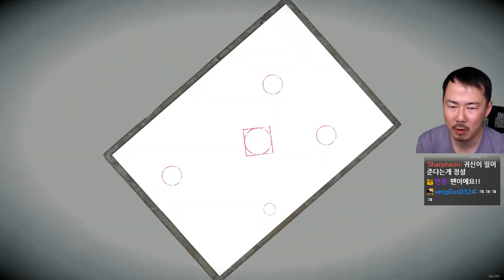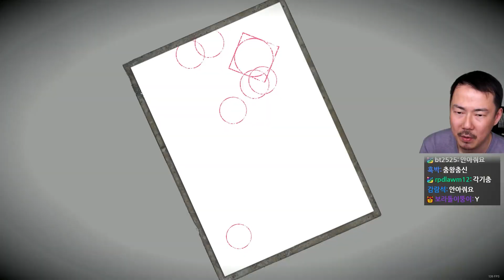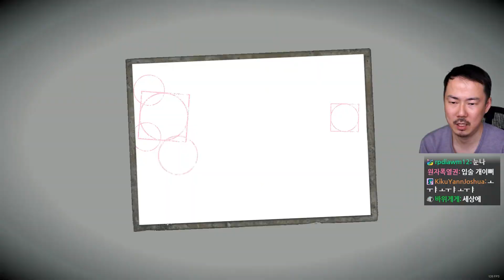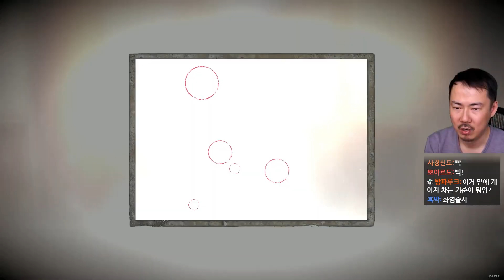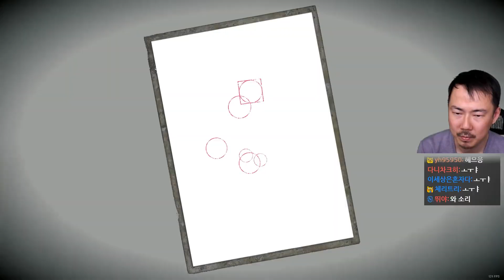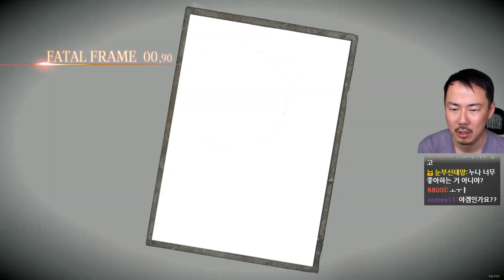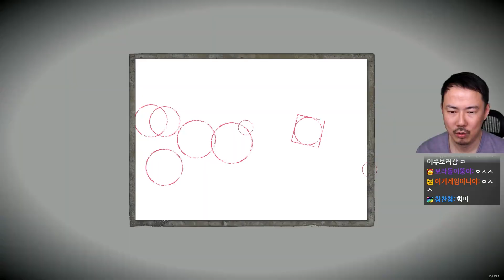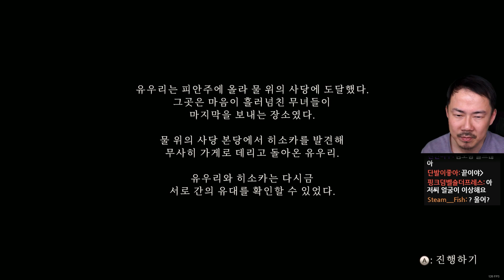[령제로 누레가라스의 무녀]#6 카메라로 퇴마하는 미소녀 무녀의 모험! (22-01-07) | 김도 풀영상